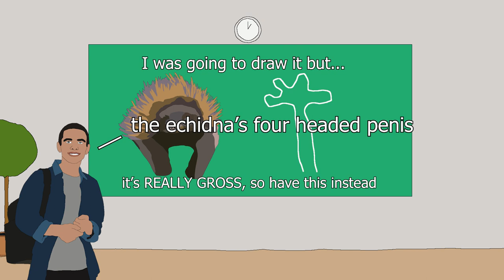Weird Animal Facts From History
40,000 years ago mankind domesticated dogs and since then we have look at animals and thought... yes how do we exploit them. I look into the many weird things that have happened to animals throughout history.